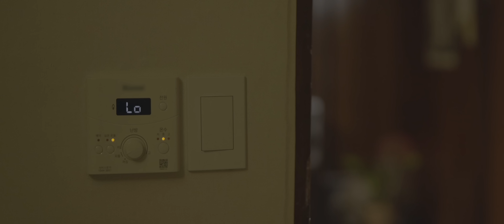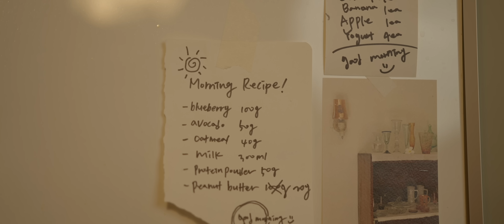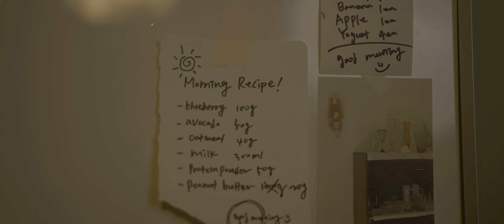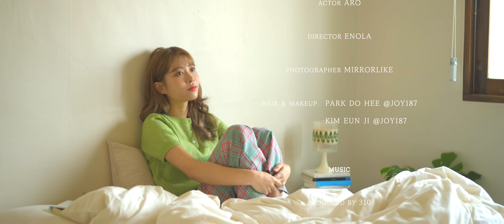[MV] 정아로 (ARO) - 마음 (Heart) l (ENG SUB)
instagram l @jeongaro_o